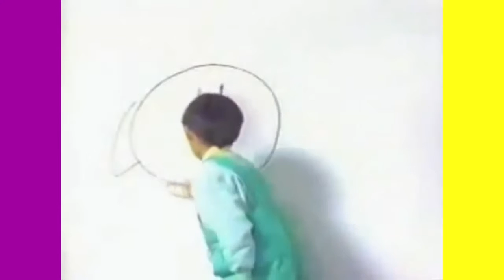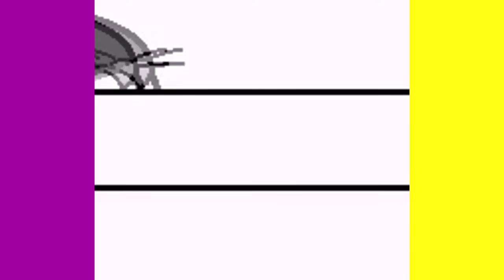Kirby's Dream Land Trilogy - Retro Review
Another retro review of a classic game trilogy... weird I know, but a lot of classic video games seem to come in threes. Feedback and support would be much appreciated!